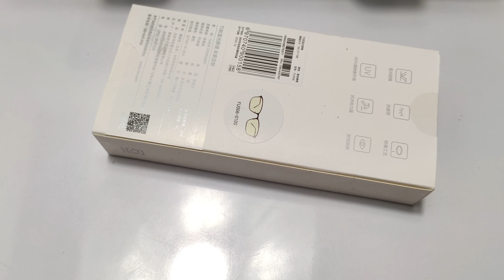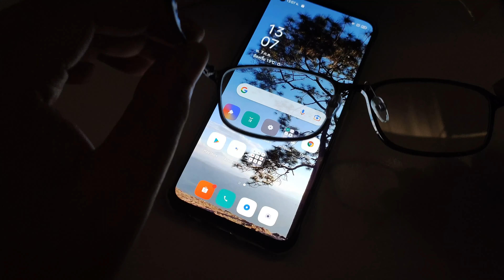แว่นกรองแสง เล่นคอม มือถือ TS by Mi